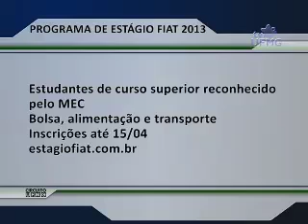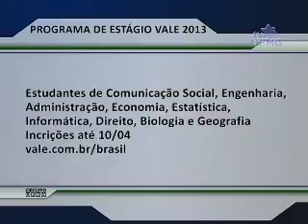Circuito 28-03-2013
Na Sexta-feira da Paixão, o Circuito UFMG discute os vários significados da Páscoa ao longo do tempo.